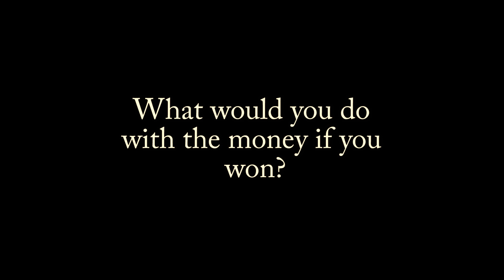GYM Talent Show 2013: Tree Town Band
Tree Town Band. Contestants of the 2013 Church of Grace Talent Show!
Danny Tropets
Phillip Tropets
Edward Beliy
Max

Produced by: GYMfilm